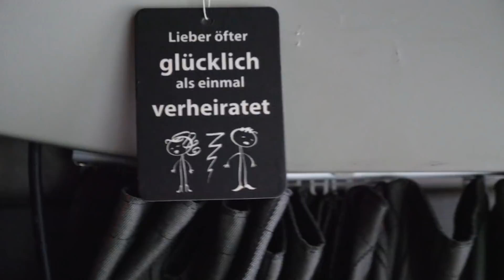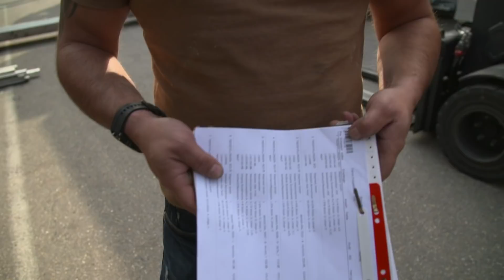Drei Scheidungen? | Asphalt Cowboys | DMAX Motor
Arkadius Weindich hat nach drei Scheidungen genug von der Ehe. Er sitzt lieber auf dem Bock. Der 42-jährige „Asphalt Cowboy“ beliefert mit seinem Lastkraftwagen Schreinerei-Betriebe.

In tonnenschweren LKWs quer durch Europa, vom Stau direkt in die Verkehrskontrolle und jede Menge Stress - so sieht oftmals der Trucker-Alltag aus.